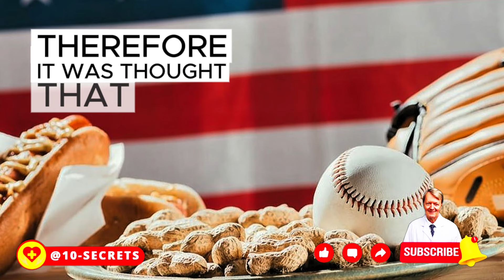How Peanut Can Cause Cancer? Avoid These Foods with Peanut for Better Health!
Peanuts, which are a natural elixir from the earth, have both beneficial and harmful combinations with other foods. Even healthy peanuts need to be consumed properly so that they benefit your health. Eating it with unhealthy foods can harm your body. That is why we have prepared this information to protect your health. We will tell you the three foods that are worst with peanuts and the three foods that are best with them.